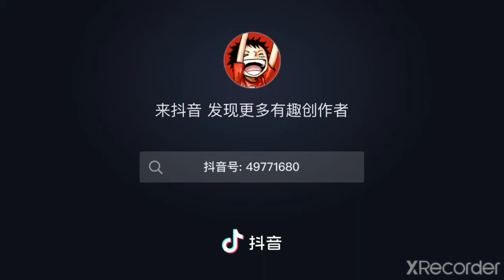[One Piece] Wano Quốc #4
100sud để cố lên